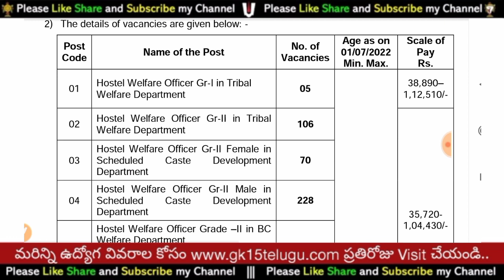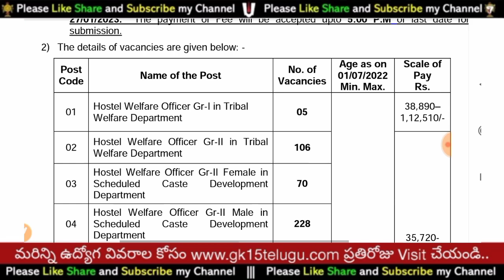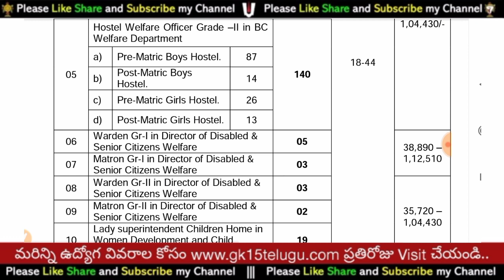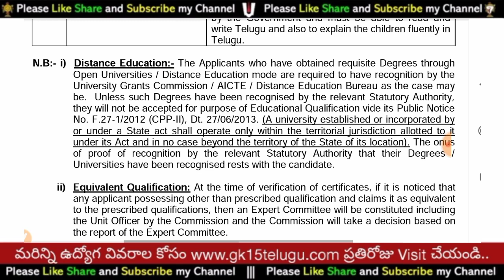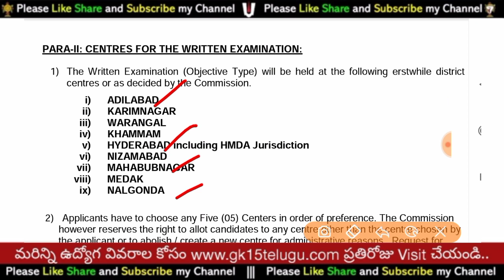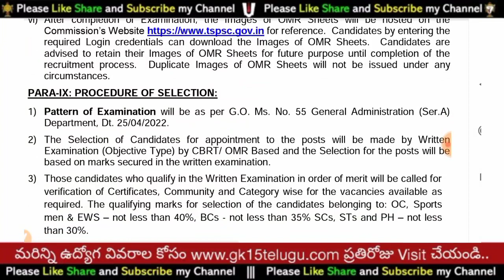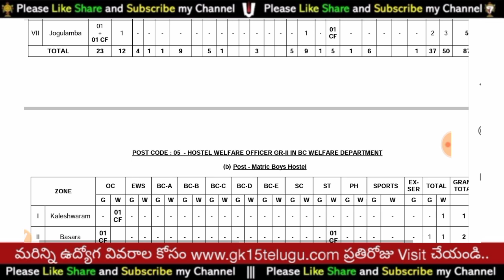TSPSC Welfare Department Wardens Latest Job Recruitment in Telugu Job Search in Telugu Jobs Free Job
Note: ఈ ప్రభుత్వ ఉద్యోగాలకు అప్లై చేసుకోవడానికి ఇబ్బందులు పడుతున్న వాళ్ళ కోసం మా youtube Channel ఎంతగానో ఉపయోగపడుతుంది. ఈ సర్వీస్ కావాల్సిన వాళ్ళు Telegram app ఓపెన్ చేసి Search box లో @Telugujobspoint అని search చేసి మాకు message చెయ్యొచ్చు